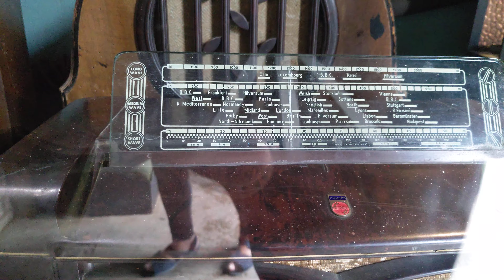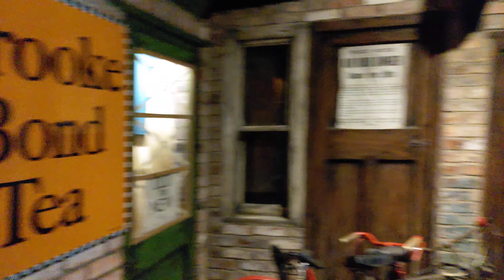Eden Camp 11